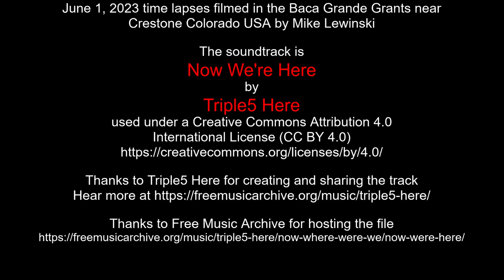June 1, 2023 time lapses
June 1, 2023 time lapses filmed in the Baca Grande Grants near Crestone Colorado USA by Mike Lewinski

Thanks to Triple5 Here for creating and sharing the track